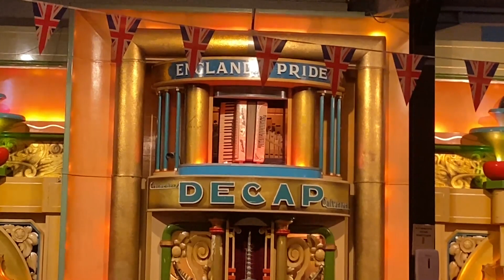121 key Decap danceorgan England's Pride